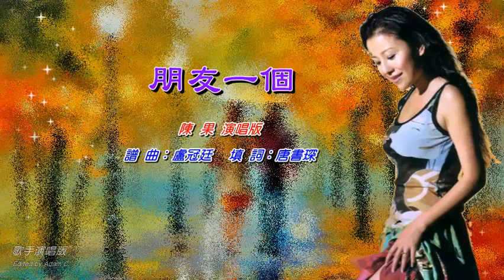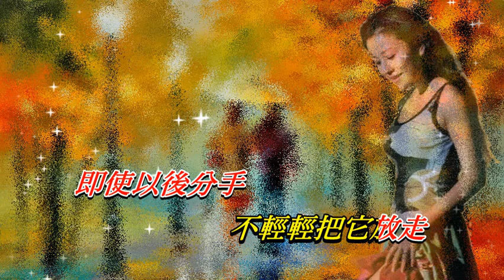朋友一個 陳果〈歌手演唱版〉